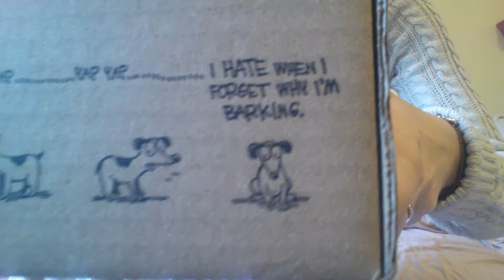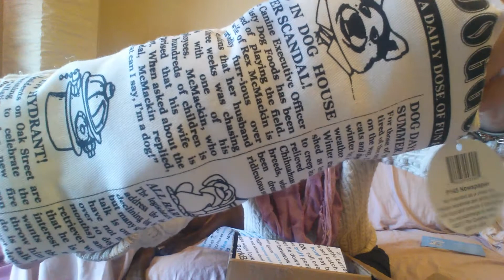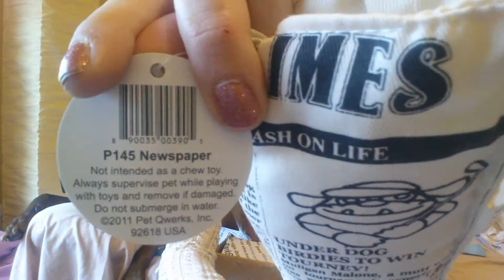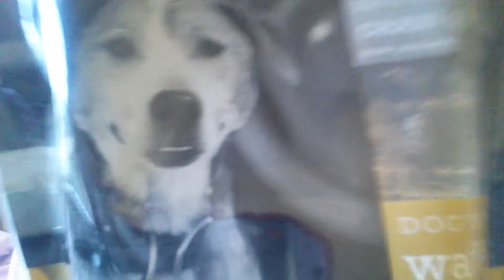Barkbox for March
For $5 off Barkbox, please use my referral JEHAE031
This is my Barkbox for March 2014. I chose the large dog option.